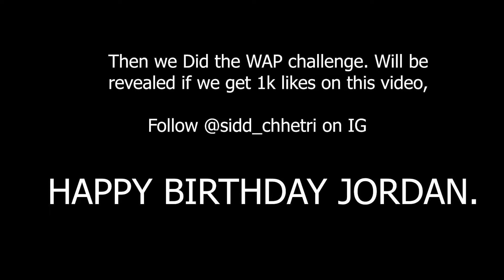Best Birthday Surprise for Best Friend, Brother, *Emotional*🥺🥺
Thank You so much for watching my video, if you liked it do subscribe, and feel free to comment we can have a chat as i reply to most of the comments.

Device I use for editing my work

What camera I use to Film and take Photos

and
I mostly shoot on my iPhone